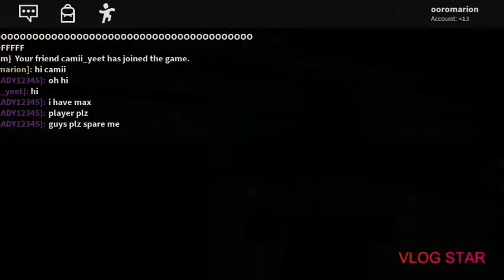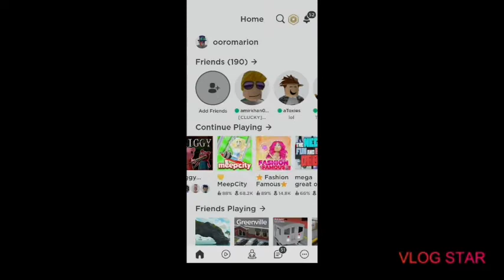Pig wit intro